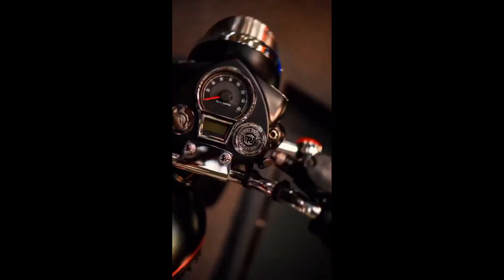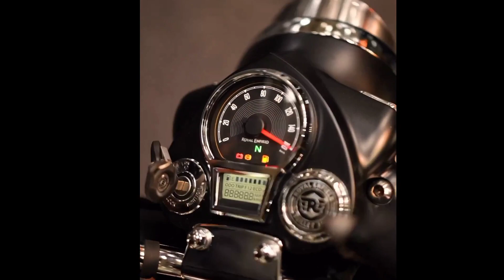Fianlly Royal Enfield Bullet 350 Launch | New Look💥 All verient Details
2023 bullet 350
royal enfield hunter 350
next gen royal enfield bullet 350
bullet 350 next generation
royal enfield bullet launch
royal enfield bullet 350 2023